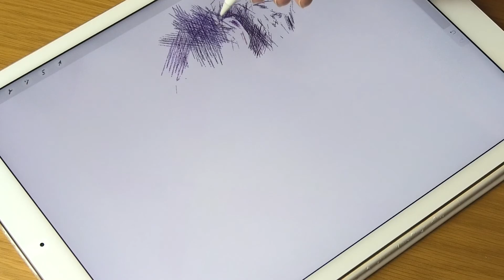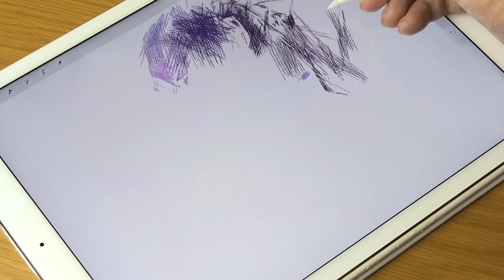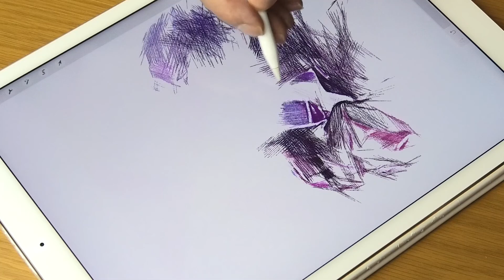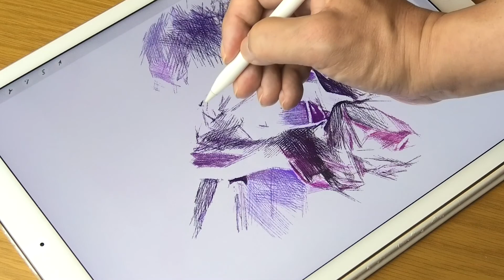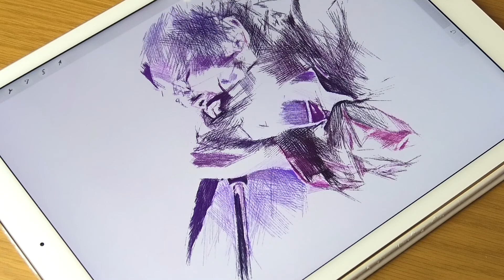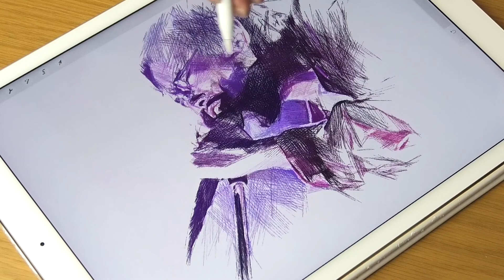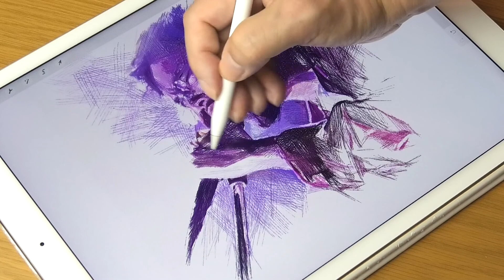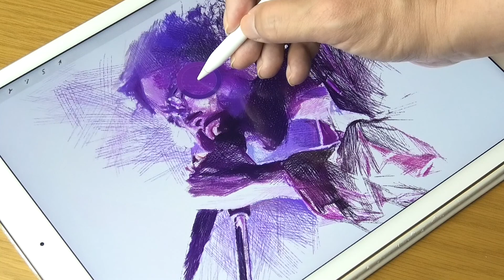Drawing with lines only_Use Procreate & iPad pro【King Gnu_Satoru Iguchi】1x speed / ArtyCoaty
■ Confirmation of 1x video / drawing method